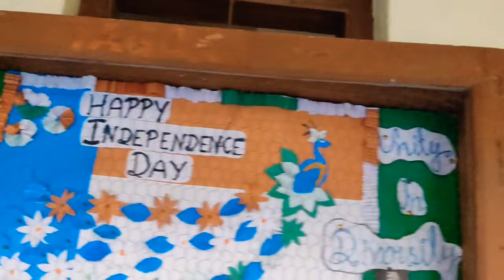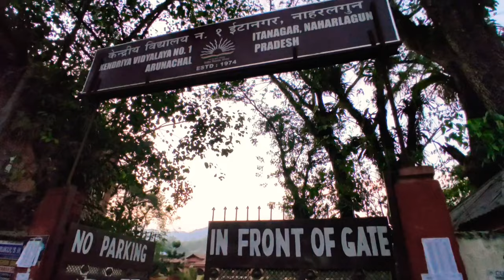(kendriya vidyalaya)|| k.v.no.1Naharlagun / Itanagar || Arunachal pradesh || 2023.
please support for more videos like this.